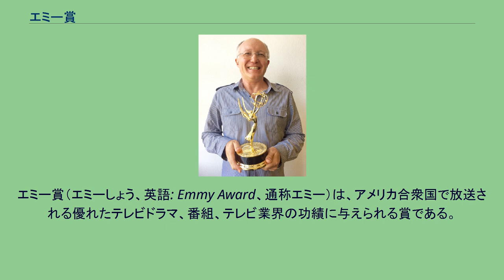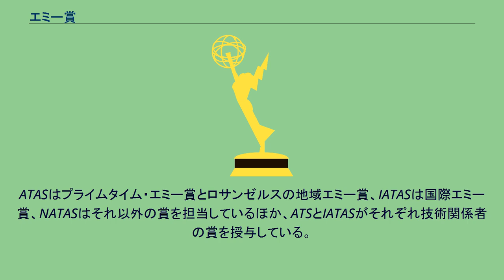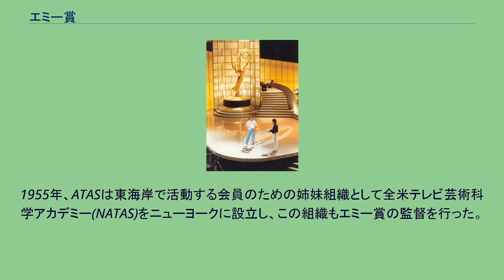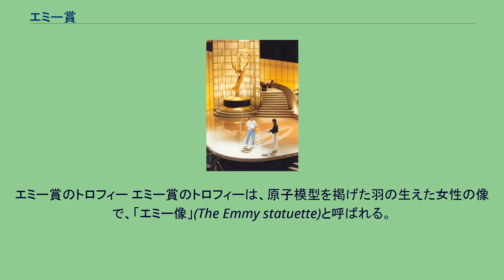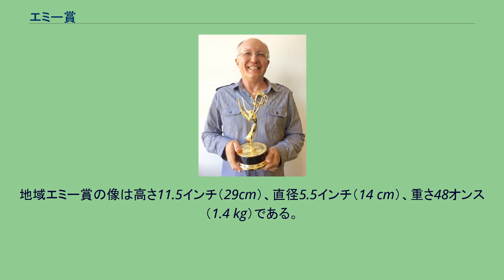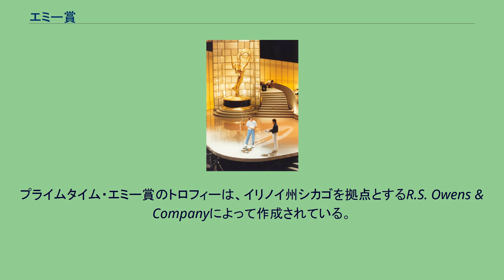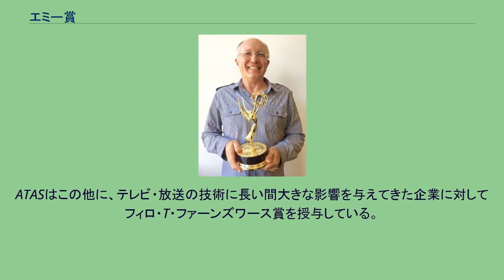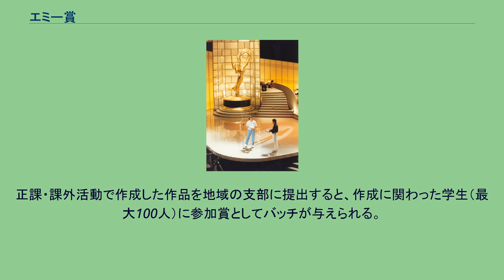エミー賞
エミー賞（エミーしょう、英語: Emmy Award、通称エミー）は、アメリカ合衆国で放送される優れたテレビドラマ、番組、テレビ業界の功績に与えられる賞である。
映画におけるアカデミー賞、演劇におけるトニー賞、音楽におけるグラミー賞に相当する、最も権威ある文化賞のひとつ。
エミー賞にはいくつかの種類があるが、一般的にエミー賞というとテレビドラマとバラエティ番組を対象とするプライムタイム・エミー賞を指す。
エミー賞はアメリカのテレビ業界のさまざまな分野に対して授与されているため、年間を通じて様々な賞の授賞式が行われている。
その中でも最も注目されるのは9月に授賞式が行なわれるプライムタイム・エミー賞である。
一般的にエミー賞というと、このプライムタイム・エミー賞を指す。
次いで注目されるのはデイタイム・エミー賞で、こちらは5月か6月に授賞式が行なわれる。
プライムタイム・エミー賞はプライムタイム（夜）、デイタイム・エミー賞はデイタイム（昼間）に放送される番組が対象となっている。
その他のエミー賞には、全国的なスポーツ番組に対するスポーツ・エミー賞、全国的なニュース・ドキュメンタリー番組に対するニュース&ドキュメンタリー・エミー賞、テレビの技術・工学関係の個人・団体に贈られる技術・工学エミー賞などがある。
地域エミー賞は、地域や州で優れた報道や娯楽を提供した番組に与えられる。
国際エミー賞は、アメリカ国外で制作された優れたTV番組に対して贈られる。
当初はテレビ芸術科学アカデミー(ATAS)が主催する賞だったが、現在は部門ごとに分けられ、ATASと関連する2つの団体、全米テレビ芸術科学アカデミー(NATAS)と国際テレビ芸術科学アカデミー(IATAS)が主催している。
ATASはプライムタイム・エミー賞とロサンゼルスの地域エミー賞、IATASは国際エミー賞、NATASはそれ以外の賞を担当しているほか、ATSとIATASがそれぞれ技術関係者の賞を授与している。
似た賞にピーボディ賞が存在するが、ピーボディ賞が報道番組を重視するのに対し、エミー賞はよりエンターテイメント性を重視した賞である。
エミー賞のロゴ ロサンゼルスを本拠地とするテレビ芸術科学アカデミー(ATAS)は、広報の一環としてエミー賞を設立した。
最初のエミー賞授賞式は、1949年1月25日にハリウッドアスレチッククラブで開催されたが、このときの受賞対象はロサンゼルス地域で製作され放映された番組だけだった。
「エミー」(Emmy)という言葉は、撮像管の一種のイメージオルシコンを意味するテレビ関係者の間で使われるスラング"Immy"をフランス語風に変えたものである。
1950年代に、ATASはエミー賞を全国的なイベントに拡大し、全米で放映された番組に賞を贈った。
1955年、ATASは東海岸で活動する会員のための姉妹組織として全米テレビ芸術科学アカデミー(NATAS)をニューヨークに設立し、この組織もエミー賞の監督を行った。
NATASは全米各地に支部を設け、それぞれの支部が地元の番組のために独自の地域エミー賞を実施した。
しかし、ATASは、ロサンゼルス地域での地元の番組を表彰する地域エミー賞を依然として維持していた。
元々、全米で放送される番組に対するエミー賞の授賞式は年1回だけだった。
1974年、全米のデイタイムの番組に対して贈られる第1回デイタイム・エミー賞授賞式が開催された。
全米各地域の地域エミー賞がそれに続いた。
1970年代初頭には、アメリカ以外で放送されたテレビ番組に対する国際エミー賞が設立された。
1977年、様々な矛盾の解消のため、ATASとNATASは関係を分けることに合意した。
一方で、エミー像と商標の所有権を共有し、それぞれが特定の授賞式を管理する責任を負うことでも合意した。
ただし、技術・工学に関する賞については例外的に、それぞれの団体が別の賞を授与している。
1980年代のケーブルテレビの台頭により、ケーブルテレビの番組も1988年にプライム・タイムエミー賞、1989年にデイタイム・エミー賞で受賞対象となった。
2011年、ABCテレビネットワークは2つのドラマ番組のテレビ放映を打ち切りし、放映権を制作会社に売却した。
制作会社はWebテレビで視聴が継続できるようにした。
これを受けて、NATASは2013年のデイタイム・エミー賞から、Webテレビのための部門を新設した。
ATASも2013年か...